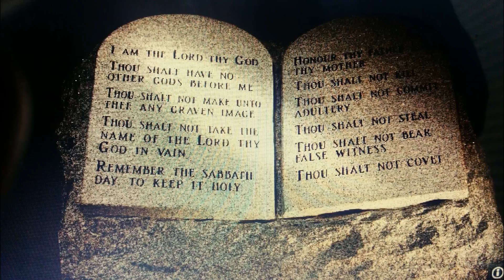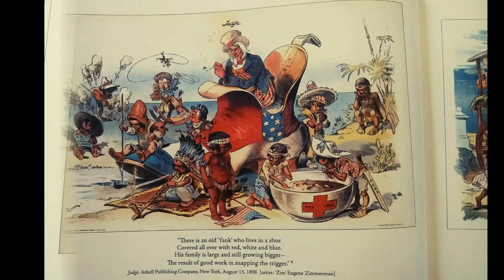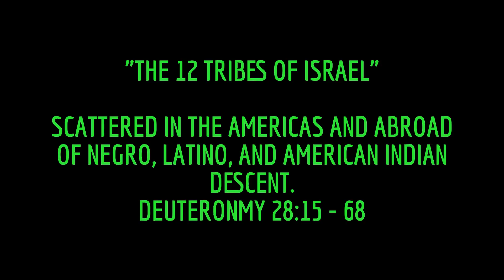HALALAWYAH! CLASS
12/30/15 CLASS